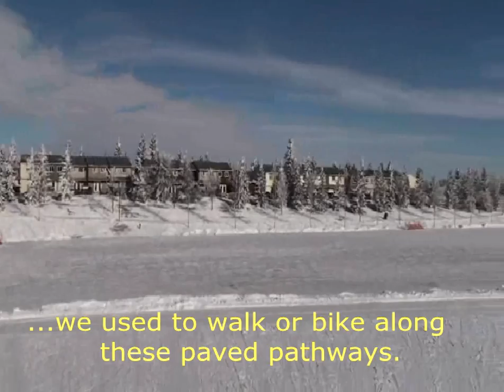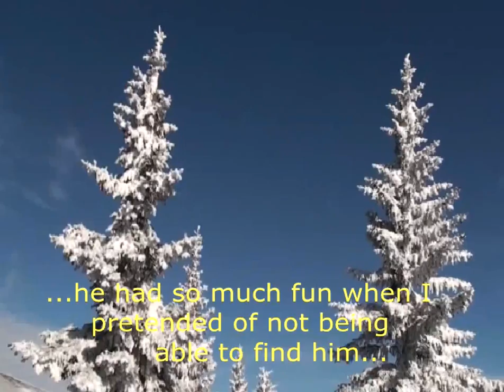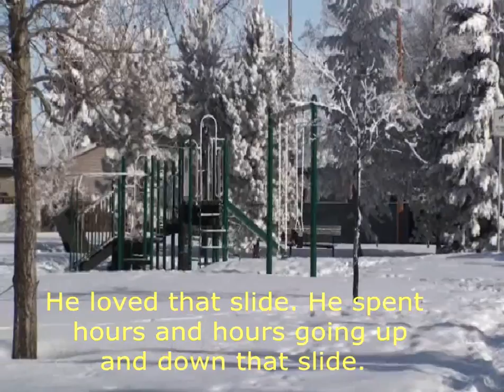Winter Sonata, My Memory by Ryu-Bainto FB Video Files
Memories of Yesteryears at Marlborough Park

(To my son who will soon leave us to pursue his studies in International Relations at Carleton University, Ottawa)

     A Korean Love Song

My Memory moh doo gee uhk hae yoh geuh soon gahn
noon eul gahm euh myun ah joo jahk eun eel doh boh ee neh yoh
You're far away dah deul soo up neun goh seh
sa rang hahn dah neun mahl doh gee dah leen dah neun mahl doh ha jee moht ha goh

jung mahl mohl laht joh geuh dehl ee luht geh dah shee mahn nahl jool eun sehng gahk joh cha moht het suht joh

ah jik nuhl sa rang hae ee jeh lah doh neh geh goh behk hahl kkeh
I want to love you forever
neut jee ahn aht dah myun ee luht geh nah wah hahm kkeh young won hee

Oh leht dohng ahn geuh dehn nah ae gah seum ae mahn eun shee gahn heul luh doh
ah joo muhl lee ee juh doh sahl ah eet sut joh

English Translation
My Memory At that moment I remembered it all
When I see those memories they seem so small..
You're far away in a place that I can't reach
I can't wait for these words of love to be said

I really was to blame
Will I ever get to meet you again?
I can't even imagine that
I still love you and now I'll confess that to you
I wanna love you forever
It's not too late
Be with me forever

For a long time you've been in my heart
Much time passes and still you're far away, but I will stay alive